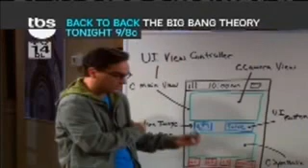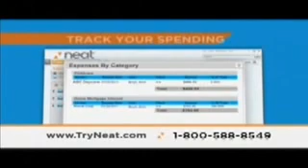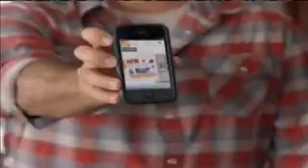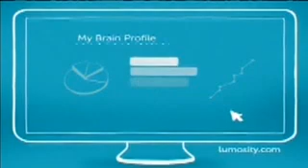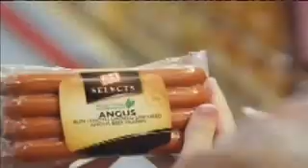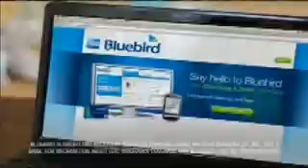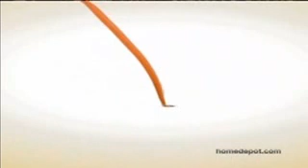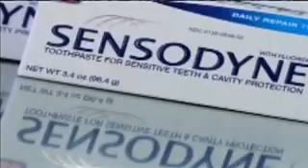TBS Commercials (7/4/2013)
Aired during "Shrek".